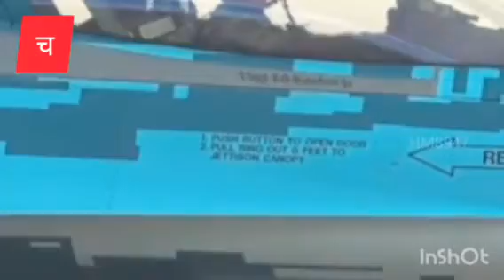MyMix BestMix ad